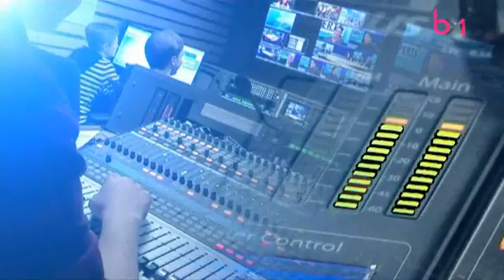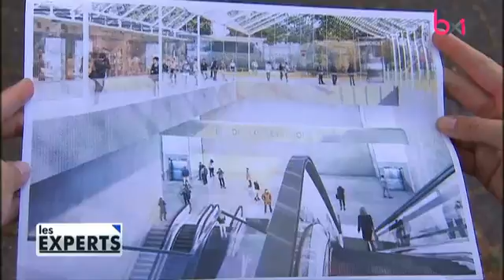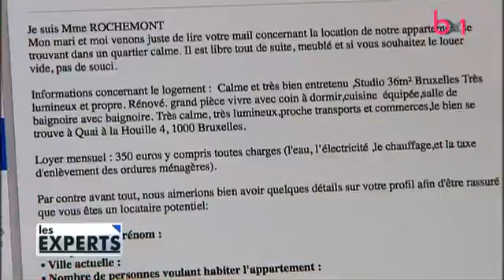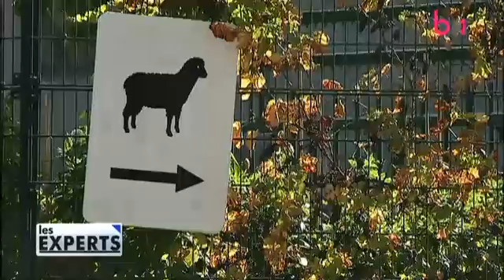Emission "Les Experts" du 17 septembre 2016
Emission "Les Experts" du 17 septembre 2016.Tour d'horizon de l'actualité avec des journalistres, des experts et deux personnalités politiques. Marion Lemesre (MR) et Marc-Jean Ghysels (PS)